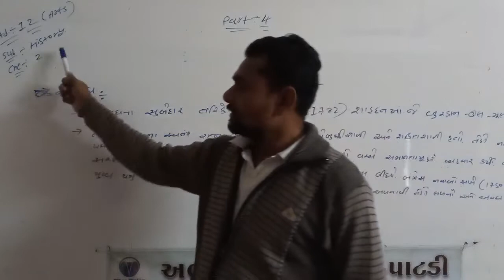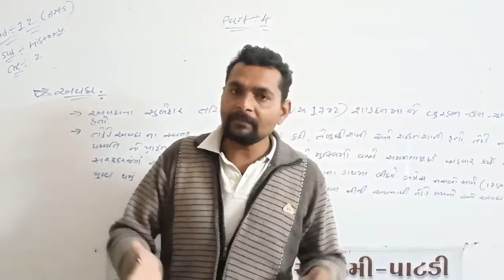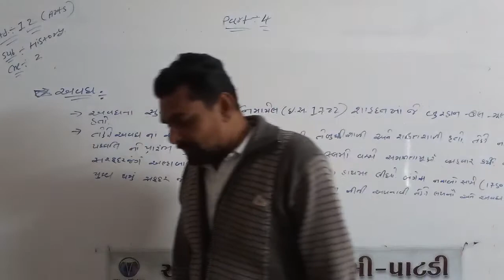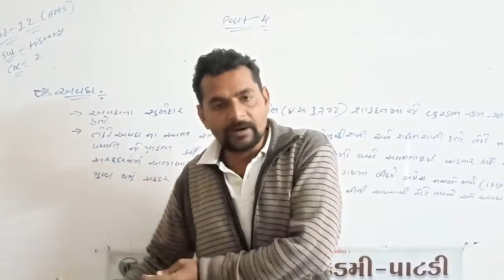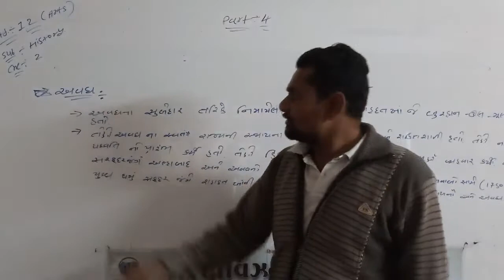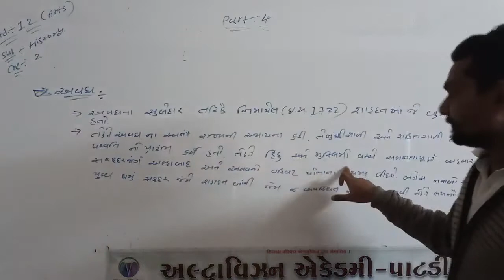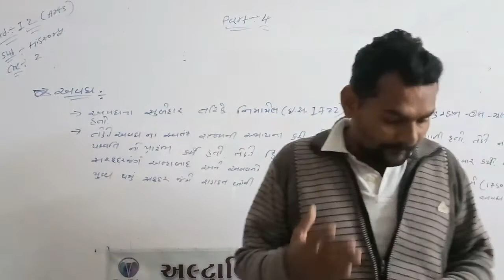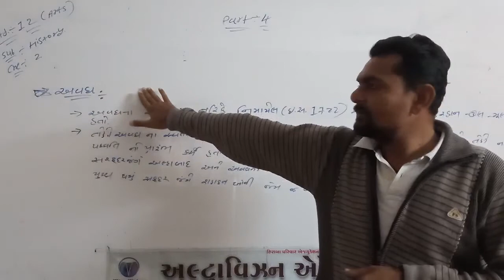Std - 12 Arts // Sub - History // Chap - 2 // Part - 4 //